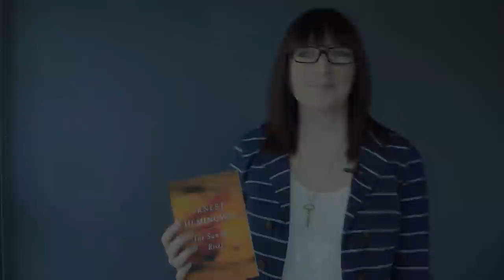AbeBooks Review: The Sun Also Rises by Ernest Hemingway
AbeBooks' video review of The Sun Also Rises by Ernest Hemingway

The Sun Also Rises was Ernest Hemingway's first major novel, and immediately established the author as one of the great prose stylists, and one of the preeminent writers of his time. It is also the book that encapsulates the angst of the post-World War I generation, known as the Lost Generation. This poignantly beautiful story of a group of American and English expatriates in Paris on an excursion to Spain's Pamplona and the running of the bulls represents a dramatic step forward for Hemingway's evolving style.